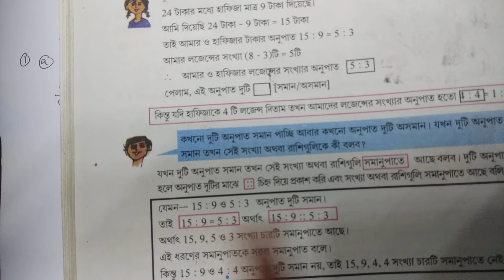WBBSE,CLASS VI ,MATHEMATICS,NIJE KORI-21.2,Q.NO-1&2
WBBSE,CLASS VI ,MATHEMATICS,NIJE KORI-21.2,Q.NO-1&2,THESE VIDEOS IS FOR WEST BENGAL BOARD.THESE VIDEOS GIVE YOU KNOWLEDGE,UNDERSTANDING,APPLICATION OF MATHS OF CLASS VI OH WEST BENGAL BOARDCertainly! Let's start with descriptions of both ratio and proportion:

Ratio:
A ratio is a comparison of two or more quantities or numbers, typically expressed as a fraction. Ratios are used to describe the relationship between these quantities, indicating how many times one quantity is contained within another. Ratios can be written in various forms, such as with a colon (e.g., 2:3), as a fraction (e.g., 2/3), or as a decimal (e.g., 0.67). Ratios are used in various real-life situations to make comparisons, measurements, and predictions. For example, if you have 2 red marbles and 3 blue marbles, the ratio of red marbles to blue marbles is 2:3.

Proportion:
A proportion is a statement that two ratios are equal. In other words, it expresses the idea that two ratios have the same value. Proportions are often used to solve problems involving unknown quantities, where the relationship between the known and unknown quantities can be expressed as a ratio. The general form of a proportion is "a/b = c/d," where a, b, c, and d are numbers, and the ratios a/b and c/d are equal. Proportions are used extensively in mathematics, science, and everyday life to solve various types of problems, from finding missing values to scaling up or down quantities while maintaining a consistent relationship.

For example, if you want to find out how much paint is needed to cover a wall, you can set up a proportion based on the area of the wall and the coverage area of the paint. If you know that 1 gallon of paint covers 100 square feet, and the wall is 200 square feet, you can set up the proportion (1/100 = x/200) to find that you'll need 2 gallons of paint.

In summary, ratios are used to compare quantities, while proportions are statements that two ratios are equal and are employed to solve various types of problems involving related quantities. Both concepts are fundamental in mathematics and have wide-ranging applications in practical scenarios.